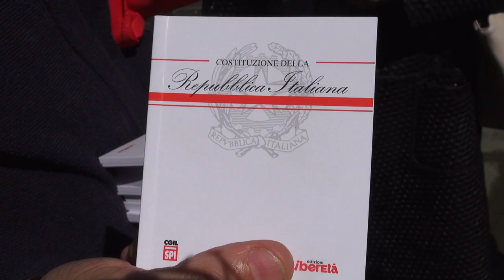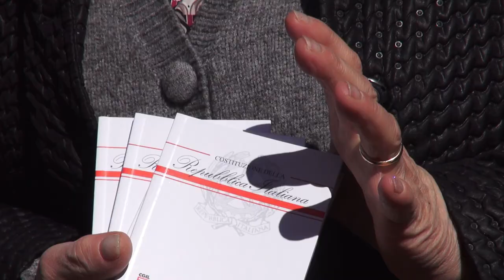La Cgil distribuisce la Costituzione, in occasione della Liberazione